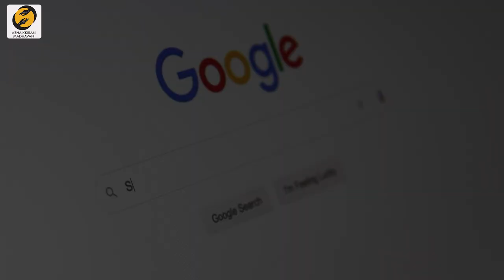How to Overcome the Fear of Failure | STOP Fear of Failure | Azhaikkiran Madhavan